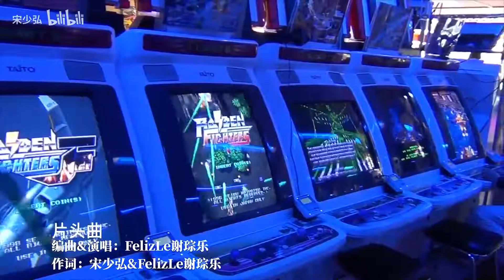从COD13惹上的荒唐官司，聊聊IP维权的难处